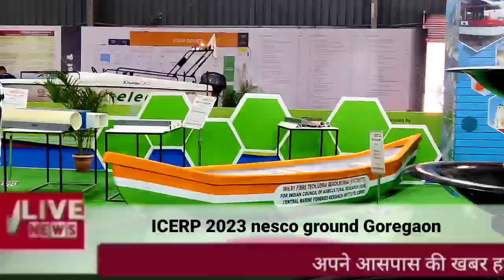ICERP 2023 nesco ground Goregaon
event # viral video#Industrial Estate